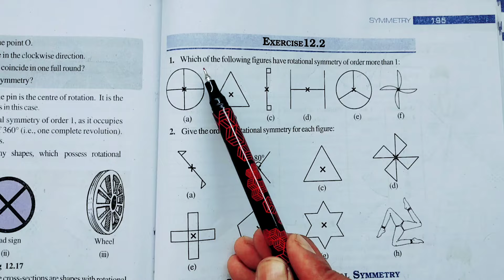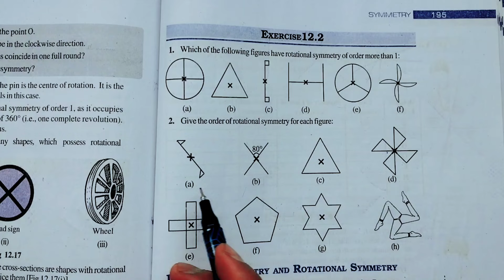Class 7th maths l Exercise 12.2 l Chapter 12 l symmetry l NCERT l Solution l cbse board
class 7 maths ex 12.2 new book
class 7th math book exercise 12.2
class 7th maths chapter 12.2 exercise
ncert class 7th maths exercise 12.2
cbse class 7 maths chapter 12.2
class 7 ka math exercise 12.2
class 7 maths lesson 12 exercise 12.2
class 7th math exercise 12.2 symmetry
class 7th subject math exercise 12.2
class 7 subject maths exercise 12.2
class 7 math unit 12 exercise 12.2
class 7th maths chapter number 12 exercise 12.2
class 7th maths chapter 12 12.2 exercise